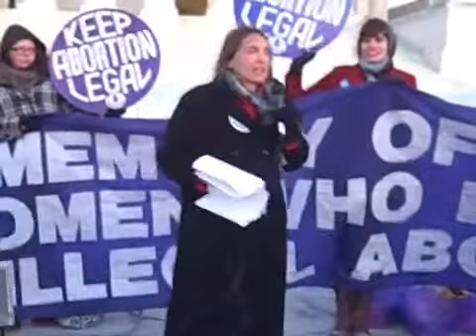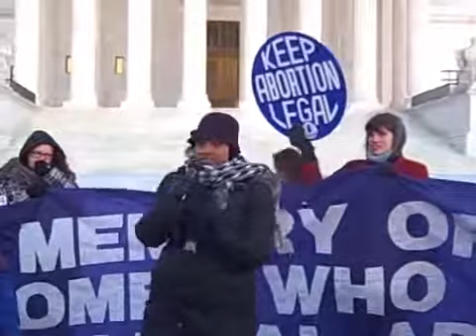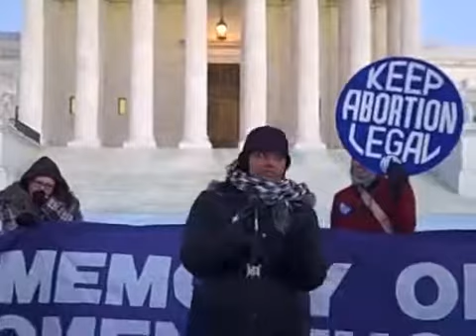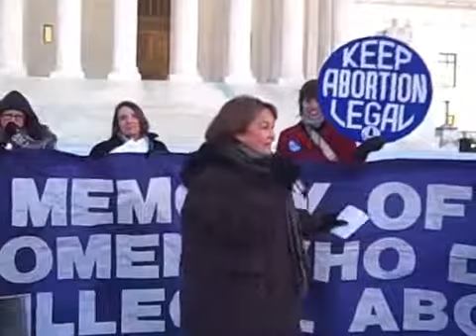National Organization for Women holds 2014 Roe vs. Wade Vigil in Washington, D.C.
In this video we see some interesting comments. There has been much controversy over what feminists "really believe". We thought letting it come from the horse's mouth is the best way to resolve that debate.

In the video, the first speaker says that we care about a woman's choice to be a parent "after the fact". But there is no mention of fathers ever being granted that same right.

Another speaker states that they want to see ALL regulations of abortion removed completely, thereby giving women the unlimited right to decide their parental obligations "after the fact", but again, no mention was made of affording this same right to fathers.

Women also have the right to give up their child after it is born at no obligation. No mention was made of giving men that same right.

Since it was also stated that "girls" (vice women) should also have this unlimited, unregulated right, is it presumed that they accept that age of consent laws should be abolished?

Another speaker stated that only mothers should have any right to make decisions about their families and their children, and no mention was made of a father's rights in that regard.

We are told that "mainstream" feminism is about men, too. Is it?

What do you think about this? Should men just vote against abortion at every opportunity until their own rights are placed alongside women's rights in each regard?